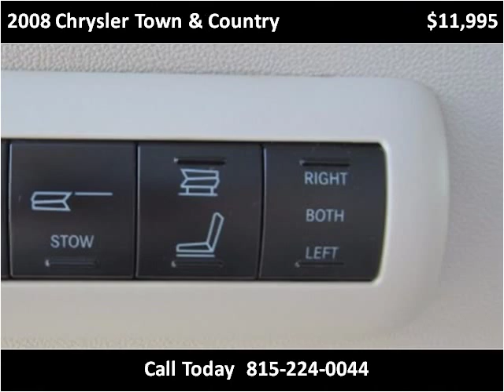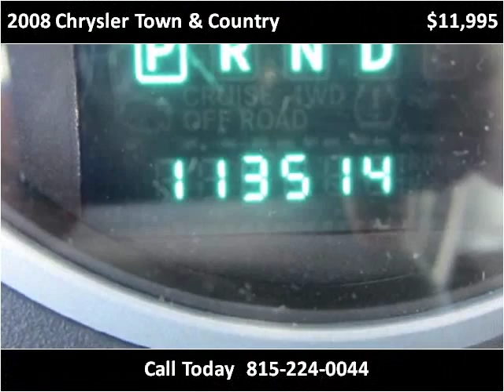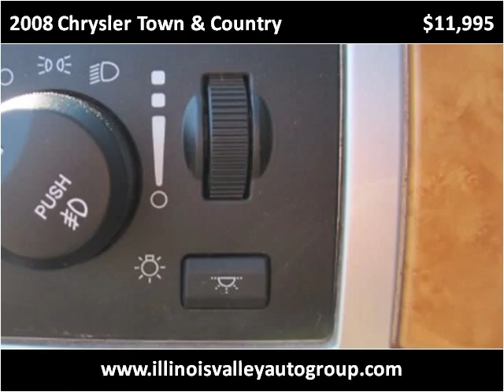2008 Chrysler Town & Country Used Cars Illinois Valley IL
This 2008 Chrysler Town & Country is available from Illinois Valley Auto Group.